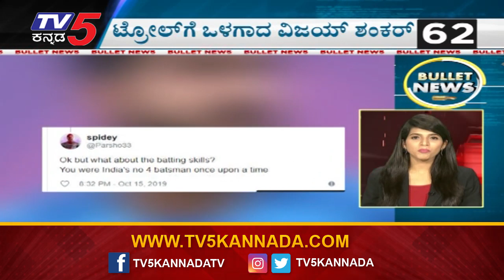ಕಾಲಿವುಡ್​ಗೆ ಕಾಲಿಟ್ಟ KGF ನಟಿ Srinidhi Shetty | Bullet News | TV5 Kannada